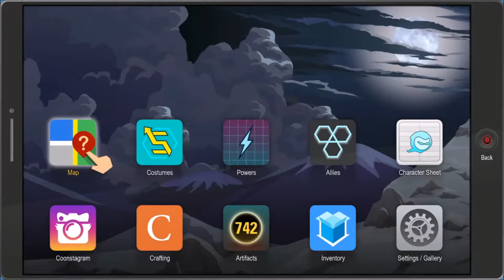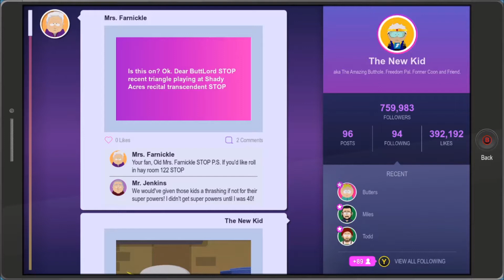Lytbringr Plays! Fractured But Whole 20: Community Disservice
Hi, Guys! This time we're covering